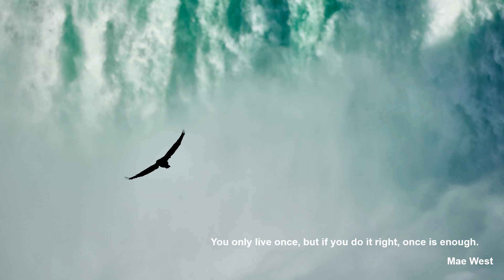Ludwig van Beethoven: Symphony No.3 in E flat, Op.55 "Eroica" - IV. Finale. Allegro molto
Symphony No.3 in E flat, Op.55 "Eroica"
IV. Finale. Allegro molto

Wiener Philharmoniker
Wilhelm Furtwängler

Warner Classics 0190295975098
11/1952, Musikvereinssaal, Wien